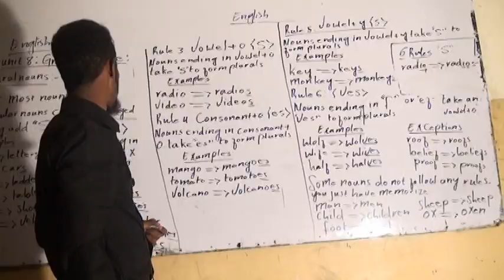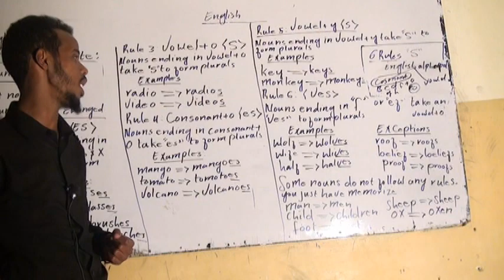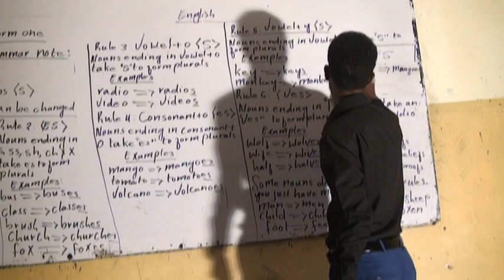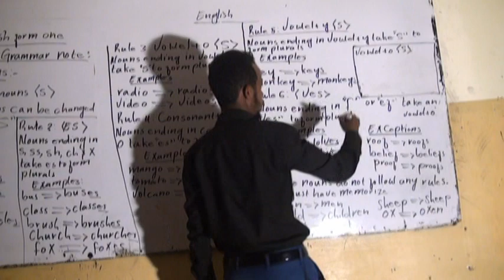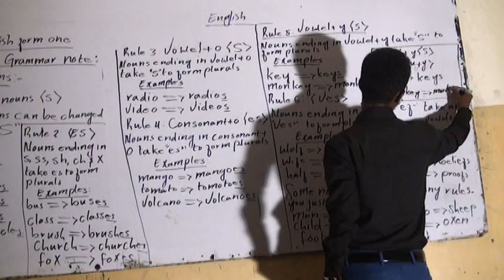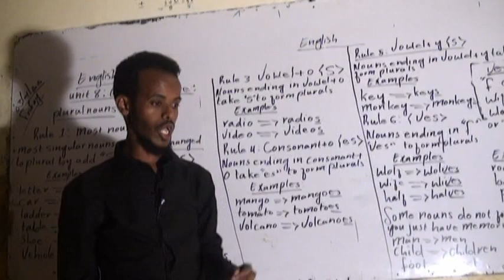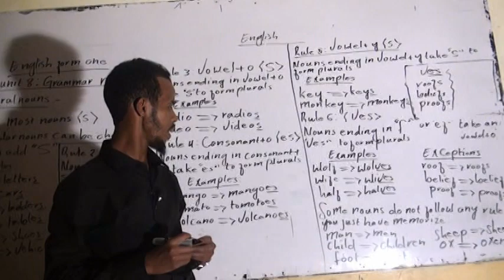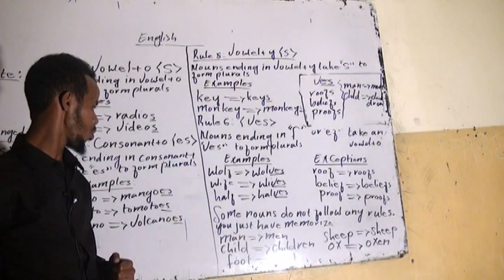FORM 1 / ENGLISH PLURAL NOUNS PART 2 / GULED ABDI DERIE.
Mu'asasatu Towciya Al Islaamiya & Quule Adan Secondry School.